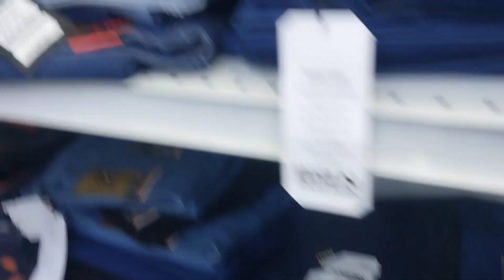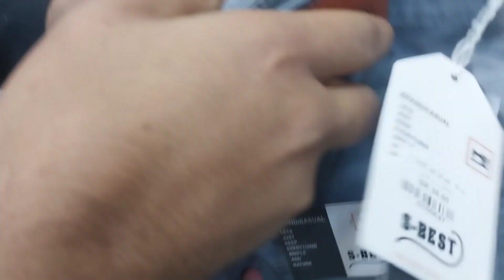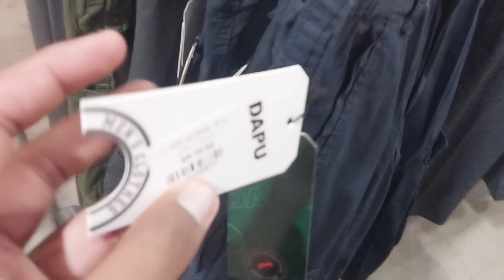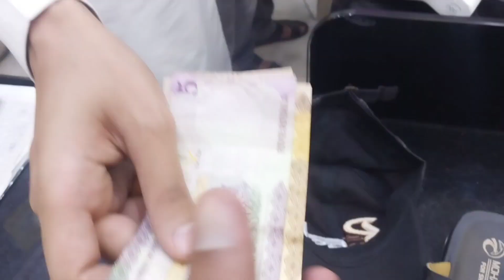Eid Ka Dumba Lay Lia Hai Alhamdulillah | Eid Raat in Saudi Arabia | Heartwarming Moments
Join us on the joyous occasion of Eid as we celebrate with heartwarming moments from Saudi Arabia! Eid Ka Dumba Lay Lia Hai Alhamdulillah is a beautiful expression of gratitude and joy. Watch the excitement of Eid Raat in Saudi Arabia and feel the love and warmth of the Muslim community coming together.